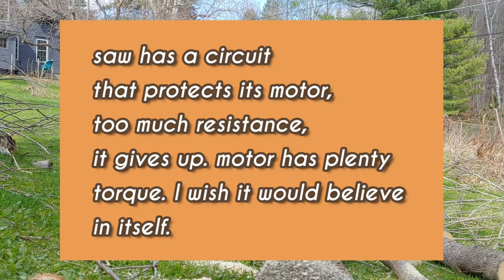Testing Electric Husqvarna Chainsaw and felling ash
EAB management often means ash removal. Lots of firewood is the upshot. Husqvarna top handle chainsaw works well enough for what it is, but it needs to be babied more than a gas powered equivalent saw. A couple tight shots and plunge cuts. Just doing what all arborists do. North Branch Tree care gettin wood on the ground.